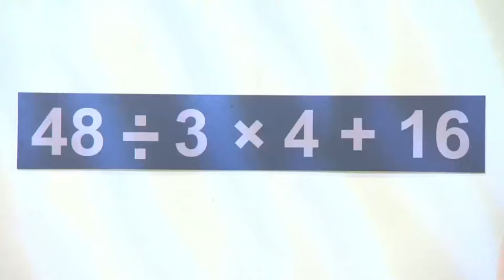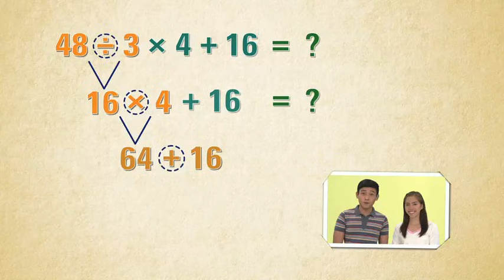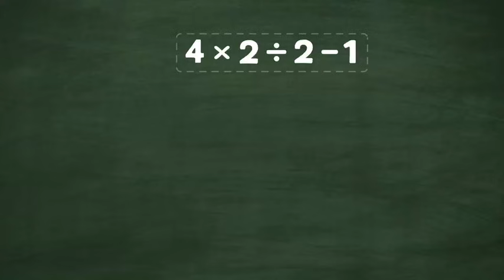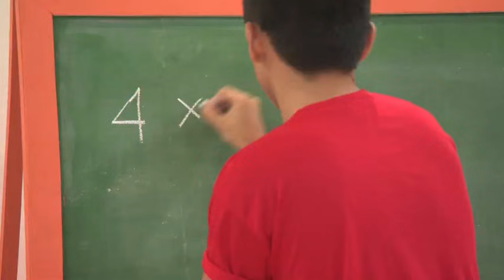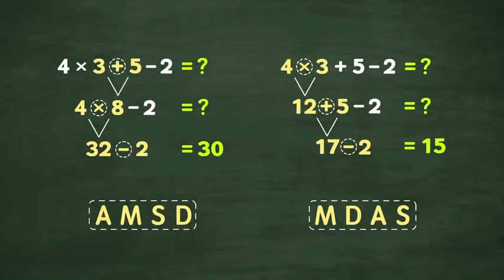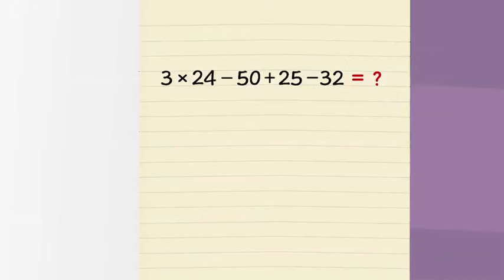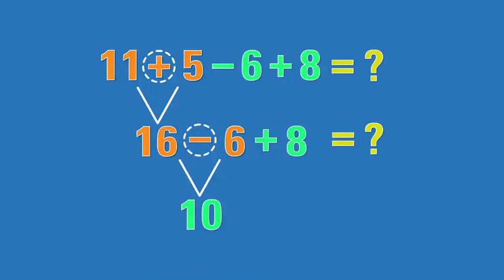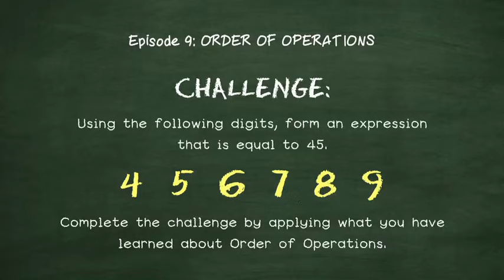Order of Operations - MDAS | MathDali | Grade 4 Math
MATHDALI Episode 4: ORDER OF OPERATIONS (MDAS)

This episode presents and explains Multiplication, Division, Addition, Subtraction (MDAS) correctly. It also teaches how to perform a series of two or more operations.

3rd Floor Main Building, ABS-CBN Compound, Sgt. Esguerra Ave., South Triangle, Diliman, Quezon City